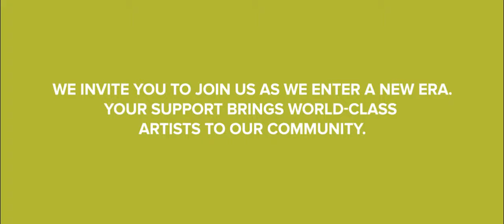Joseph Swensen's NWS Debut Welcome